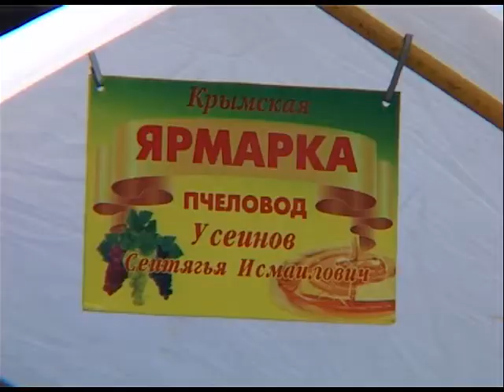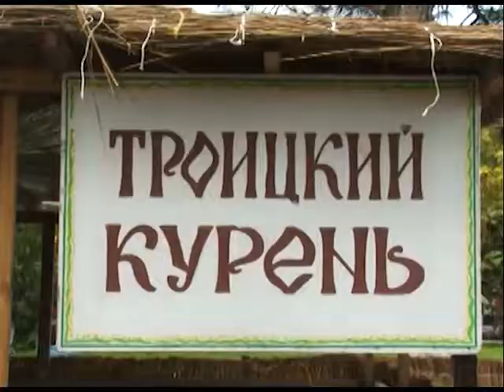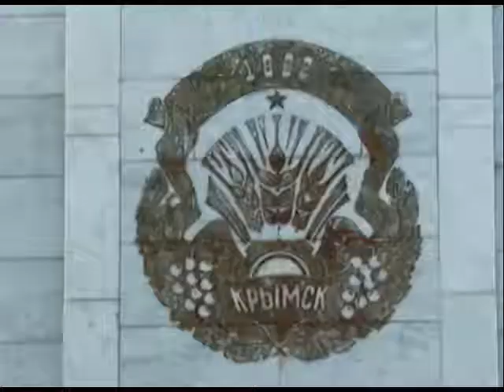День города Крымска